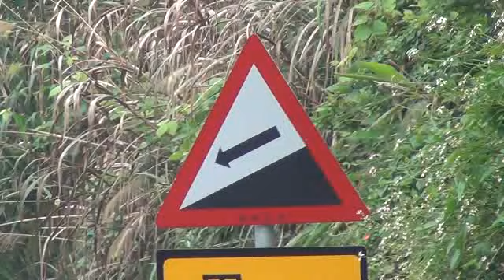險降坡用低速檔1